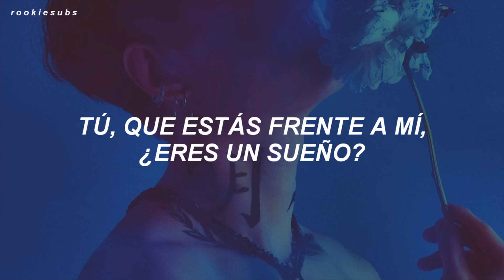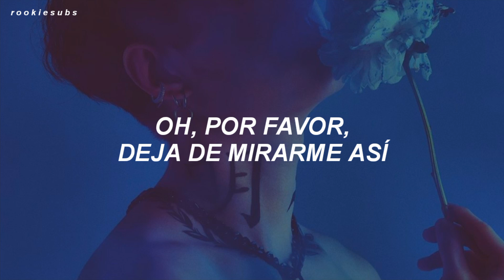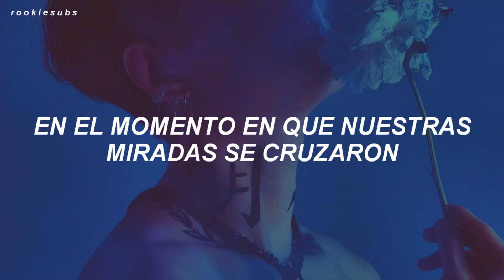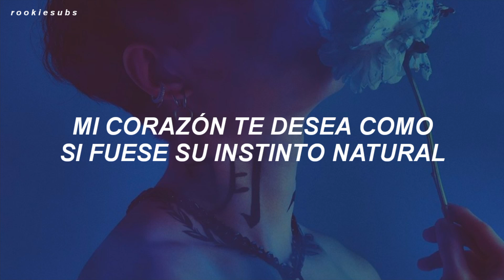ATEEZ - Deja Vu (Traducida al Español)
ATEEZ - Deja Vu (Sub Español)

ateez deja vu letra ateez deja vu en español ateez deja vu traducida al español ateez deja vu sub español ateez deja vu subtitulada ateez deja vu subtítulos en español ateez deja vu traducción al español